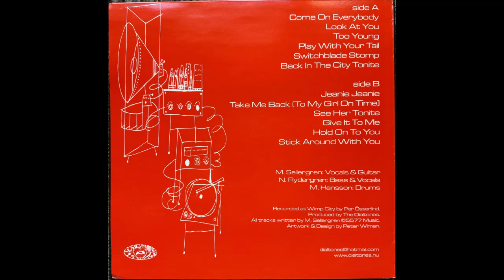Come On Everybody - The Dialtones